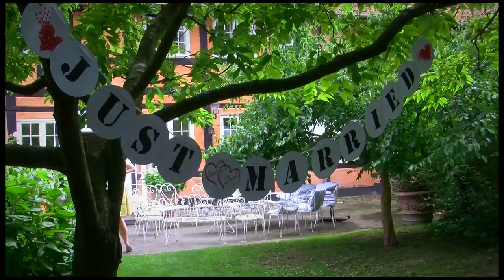Danish Island Weddings - the Old Courthouse and on the beach, Aeroe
Elizabeth and Ryan got married with Danish island weddings on Aeroe in the the Old Courthouse, Aeroeskoebing.  And Tina and Benjamin got married at the beach.

Do you also dream about a wedding on Aeroe? to learn more.